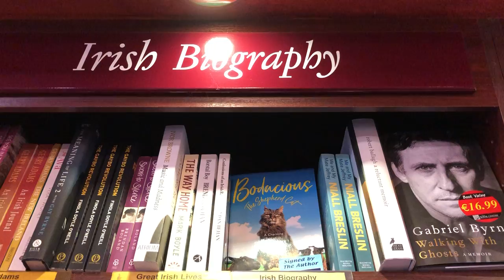Only a few signed copies of my book in the Kilkenny Book Center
It’s lovely to hear that people are asking for my book, ‘Bodacious the Shepherd Cat’. If the Book Center has copies in stock I sign them, but all to often they’re out of stock.